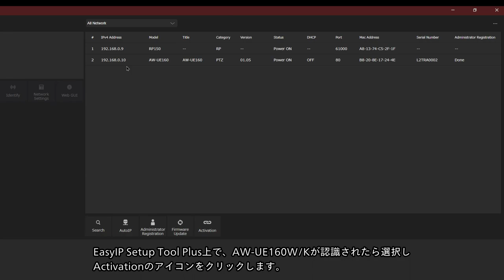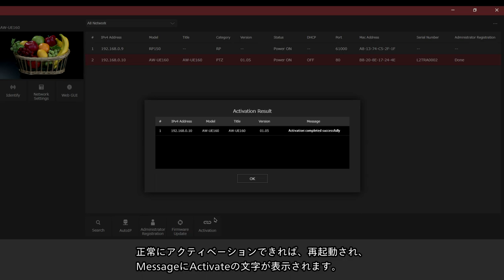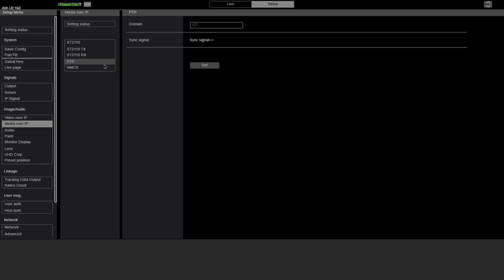「SMPTE ST 2110アクティベーション方法」 -リモートカメラ AW-UE160チュートリアルビデオ Vol.6-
PTZカメラ AW-UE160W/K のチュートリアルビデオ Vol.６です。
(1) 0:29 SMPTE ST 2110対応機種アクティベーション方法
(2) 2:07 アクティベーション完了確認方法

リモートカメラ AW-UE160W/Kの商品情報はこちらをご覧ください。